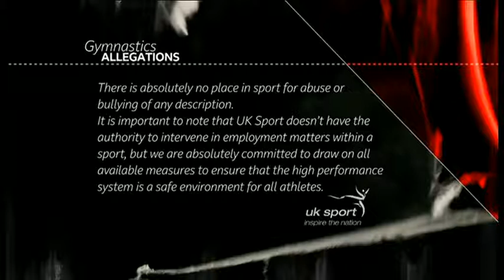Gymnastics on BBC six o'clock news - Daniel Keatings and Jen Pinches